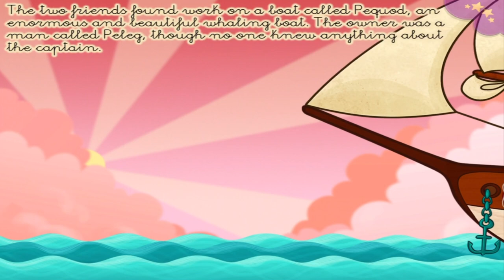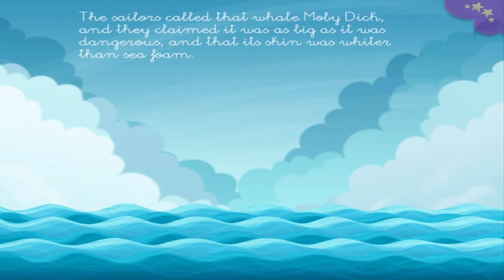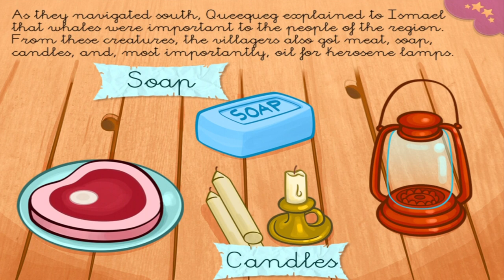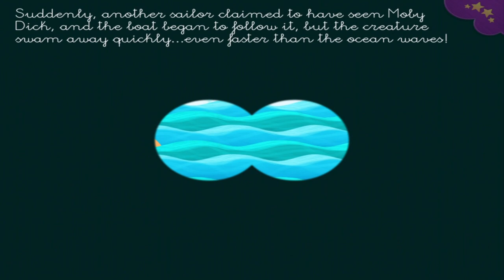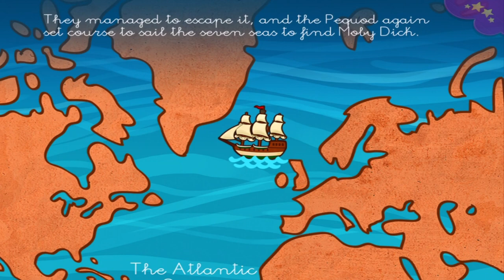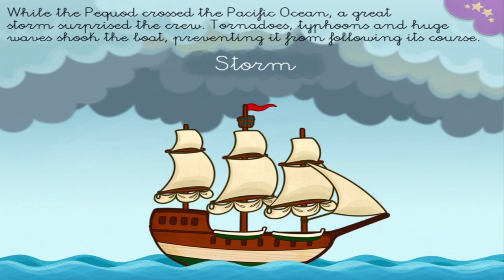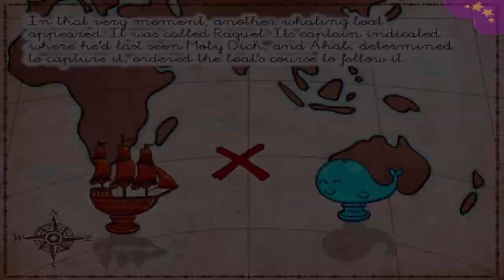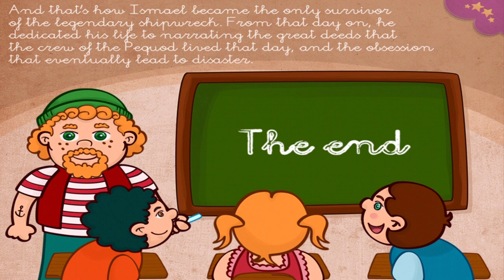MOBY DICK KIDS STORY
Audio Children's story "MOBY DICK" is to learn or help sleep. These kid's stories belong to the Android App and iOS "PlayTales Gold" that you can download below.

♥ MORE INTERACTIVE STORIES

APP INFORMATION
☉ Application: PlayTales Gold
☉ Developer: PlayTales

DO NOT MISS ANY VIDEO